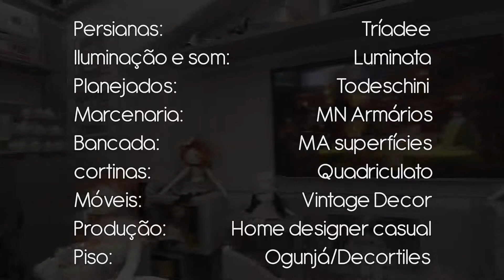Graziella Costantino - CasaCor 2017 - Casa de boneca